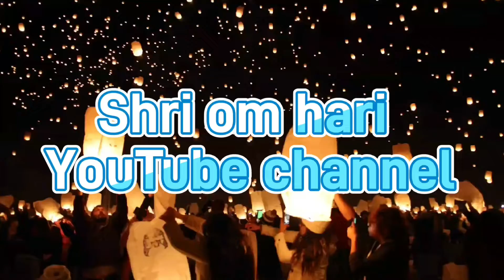आज का तुला राशिफल | जनवरी 2023 | today Libra horoscope | दैनिक तुला राशिफल | Shri om hari